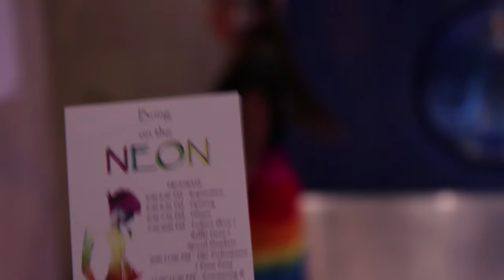The Biggest Night Club in Manila, Philippines (Vlog 47 - The Palace Pool Club, BGC)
Want to go out clubbing in Manila? It's the Biggest Night Club in Manila, Philippines - Pool Club at the Palace in BGC Fort Bonifacio. A cool fashion show and Christmas party for NGA Human Resources. Getting there by taking Grab Bike (part of grab Taxi Philippines, myteksi in Malaysia) to test out the service, would definitely call it a success!